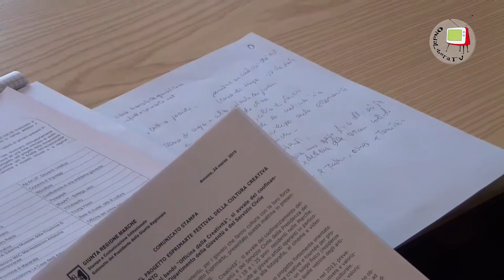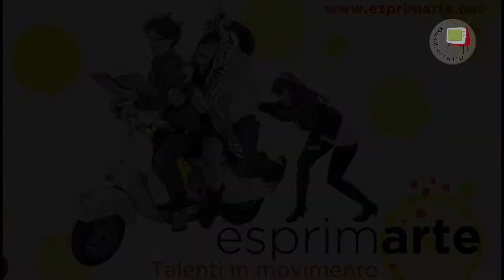Ancona - Progetto ESPRIMARTE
Un palcoscenico per i giovani marchigiani.
A Palazzo Leopardi della Regione Marche, è stato presentato il progetto ESPRIMARTE, che si avvale del cofinanziamento della Regione Marche e del Dipartimento della Gioventù e del Servizio Civile della Presidenza del Consiglio dei Ministri.
Ha aperto la Conferenza Stampa, Paola Marchegiani dell’assessorato alla Cultura, che ha paragonato ESPRIMARTE a una scossa di energia: “convinta che la creatività sia un volano di sviluppo anche economico”. Ha riportato il pensiero dell’assessore alla Cultura, Pietro Marcolini, secondo cui si tratta di “una scommessa sulla creatività con l’obiettivo di intercettare le energie creative e i talenti di giovani, valorizzando espressioni artistiche e culturali”.
E' seguito l’intervento di Michele Altomeni, ideatore del progetto e direttore di Ondalibera.tv, indicando che lo scopo è quello di promuovere i giovani artisti, residenti nelle Marche tra i 18 e i 35 anni, operanti in particolare nei settori: teatro, poesia, scultura, fotografia, videoproduzione e illustrazione. Andreina De Tomassi dell’Associazione capofila, Casa degli Artisti, ha sottolineato poi i punti di forza del progetto: laboratori teorico-pratici gratuiti che permetteranno di acquisire competenze e conoscenze rilevanti per lo sviluppo della propria arte; un censimento dei talenti mediante l’iscrizione al sito che andranno a creare un “catalogo” dei giovani artisti marchigiani; la realizzazione di video-curricula e di un palcoscenico ambulante per i più talentuosi, che hanno partecipato ai corsi, che potranno partecipare ad eventi pubblici sul territorio regionale per presentare le proprie opere.
I docenti dei diversi corsi hanno poi preso la parola per illustrare le peculiarità dei propri laboratori.